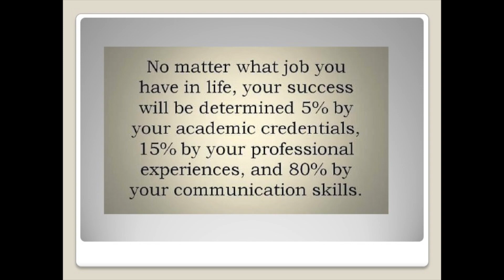Lecture #10 Job Interviewing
Eric Schulz